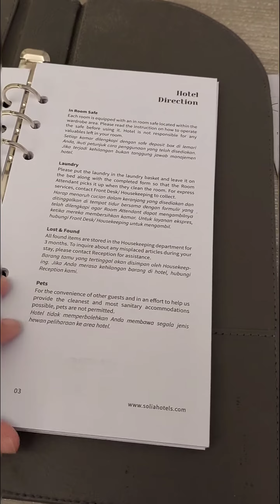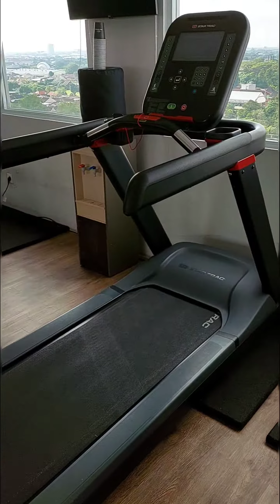Kolam Renang di Lantai Atas! Hotel SOLIA ZIGNA Laweyan. Solo, Jawa Tengah